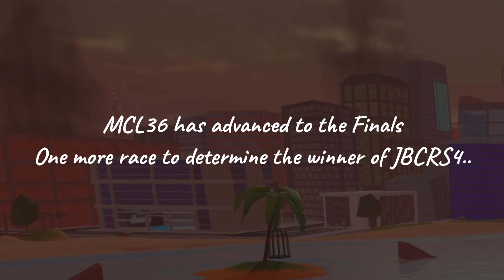JBRCS4 Around the World: Snake VS MCL36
JBRCS4/Jailbreak Race Cup Season 4: Around the World

The end is near, as what's said by others. In Jailbreak Race Cup Season 3, The first Semi-Finals round. MCL36 VS Snake, MCL36 went on to win by 5 Seconds. Here we are, 1 Year Later, Jailbreak Race Cup Season 4. Snake VS MCL36, in the Semi-Finals. 2 wonderful and powerful vehicles back at it again for victory. Will Snake earn his revenge? or will MCL36 go to the finals hope for victory?